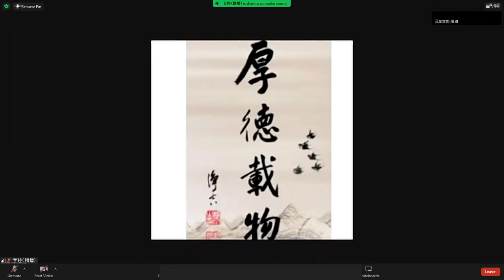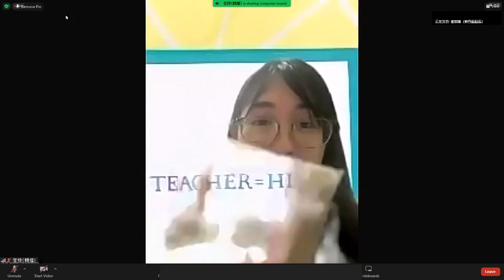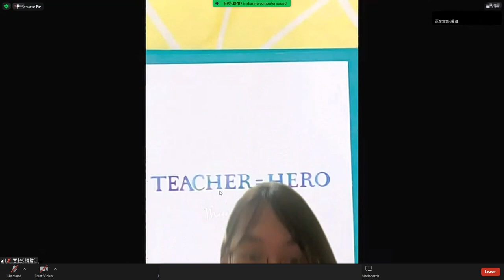成德法師 20230812（82）Local《一條龍 師資培訓》